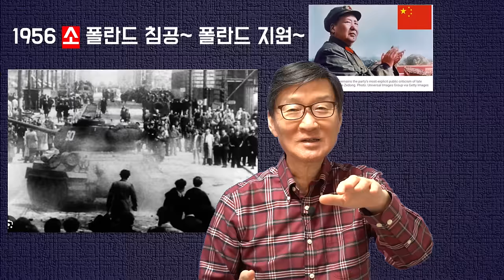왜,베이징은'北中러'밀월(!)에서빠져나오려할까?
재미있는지식tv#북중러#러시아탄약#